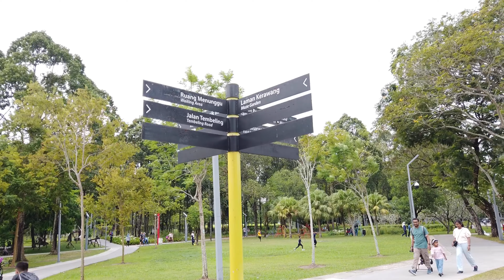How do we spend the weekend in Malaysia | ipasyal ang bata | Japinay Official 🇵🇭🇯🇵🇲🇾